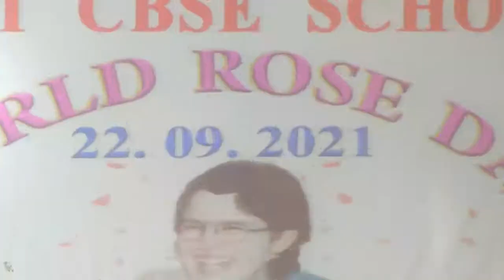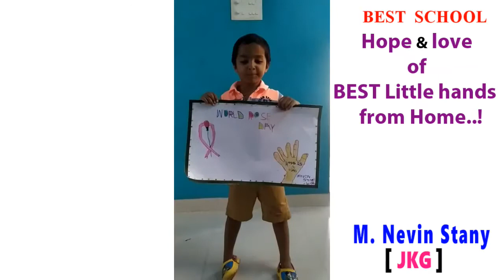World Rose Day - 2021 BEST SENIOR SECONDARY SCHOOL